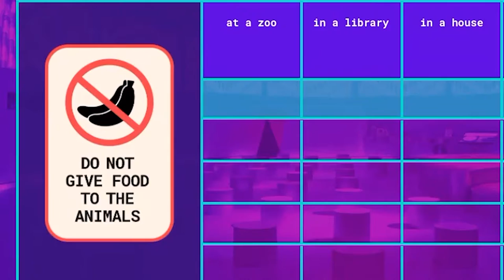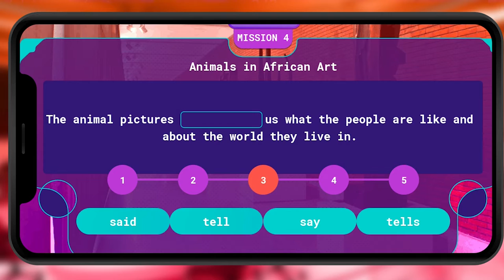Experiencia BeThe1Challenge Don Matías